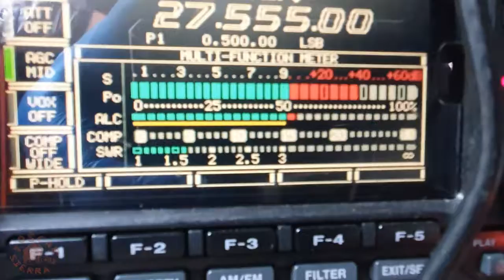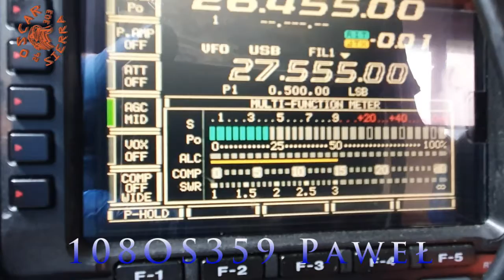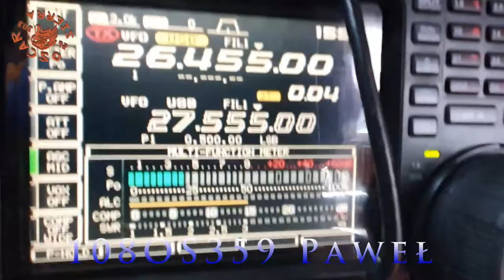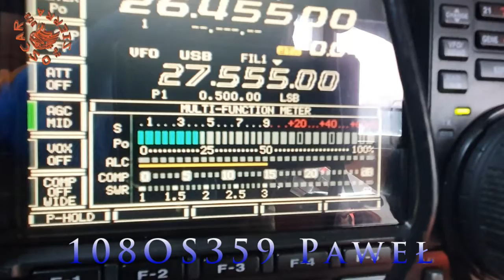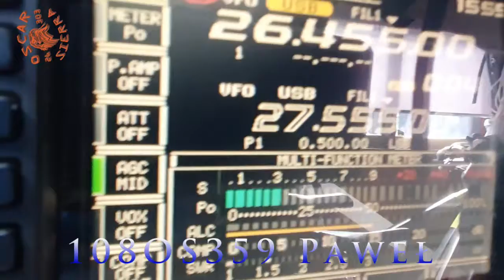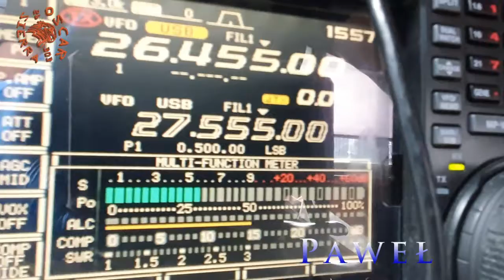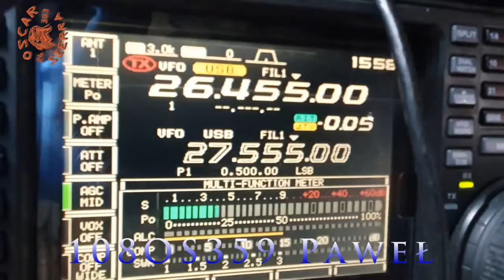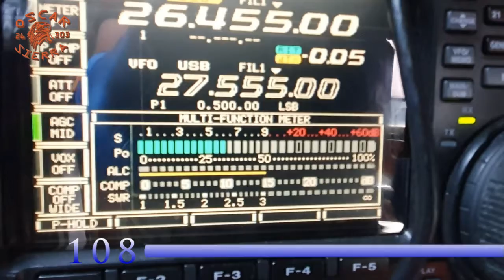QSO 108OS359 Paweł i 26OS303 16.08.2021